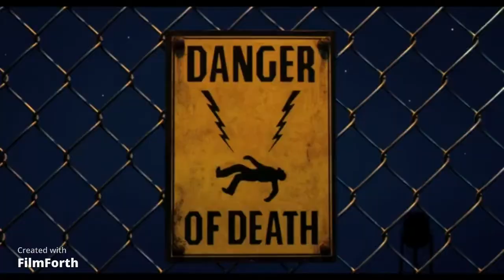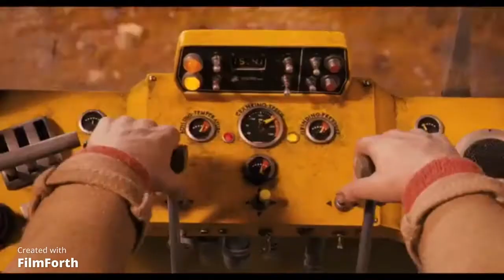If fall was a movie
Today we jump into our fall/Halloween movies with this fantastic movie from Wes Anderson.